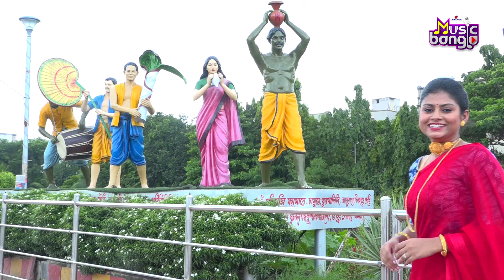সেরার সেরা পাঁচটি পুজো আর্টেজ মিউজিক বাংলায় | Artage Music Bangla